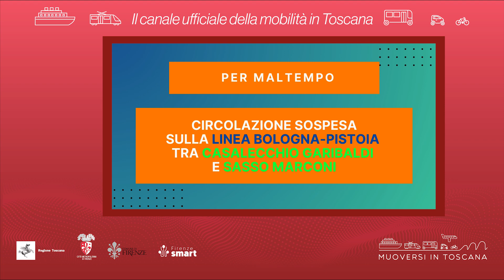Muoversi in Toscana - Edizione delle 10 del 20 ottobre 2024